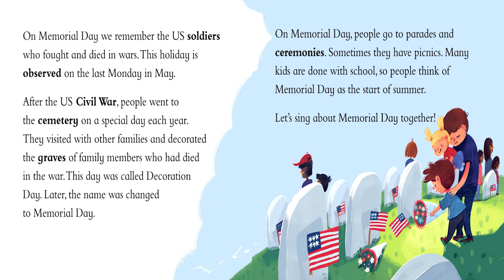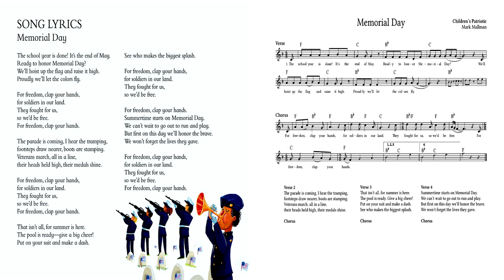Memorial Day - Read Aloud (with Sing Along)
Memorial Day honors soldiers who fought and died for the United States. On this day, communities gather to remember soldiers' sacrifices and celebrate the beginning of summer. Sing along as you celebrate Memorial Day.

Memorial Day - Author: Emma Carlson Berne, Illustrations: Simone Kruger,